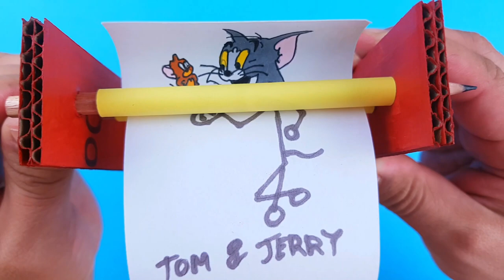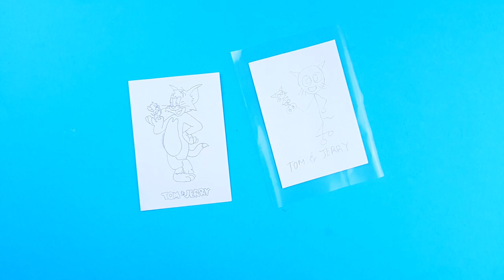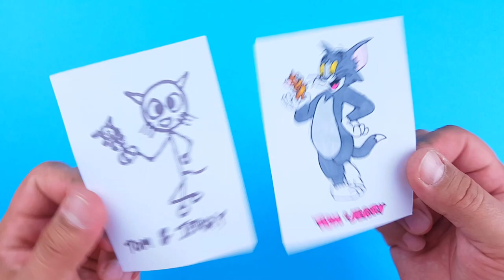Cartoon printer machine with Tom and Jerry. Paper Magic Trick DIY Paper Transformations ARTS & CRAFT